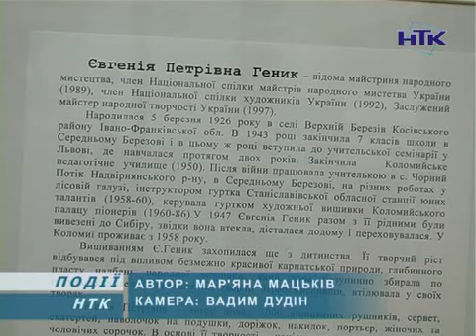Євгенія Геник у Коломиї представила виставку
"І вишите життя моє...". Під такою назвою у місті понад Прутом представила виставку Заслужений майстер народної творчості та член Національної спілки художників України Євгенія Геник. Приурочили урочисте відкриття 85-річчю вишивальниці.